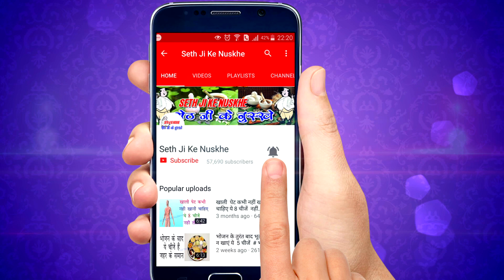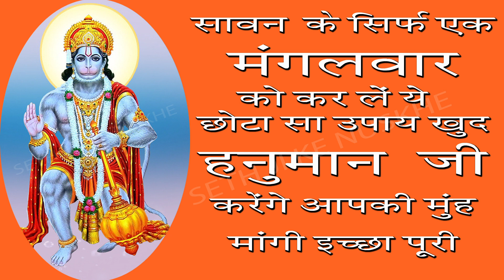सावन के सिर्फ एक मंगलवार को कर ले ये छोटा सा उपाय खुद हनुमान जी करेंगे आपकी मुँह मांगी इच्छा पूरी